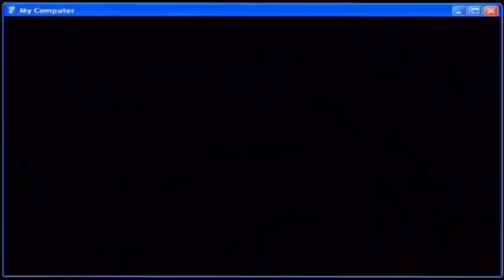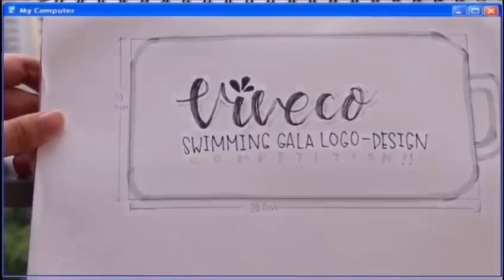YWGS TETRIS PROMOTION VIDEO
Here's come our first video•promotion video•❤️